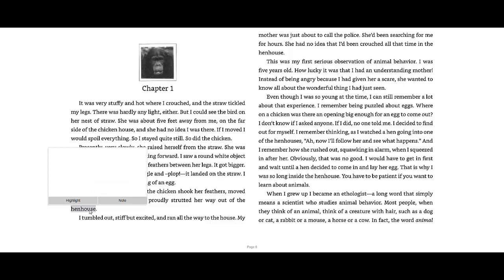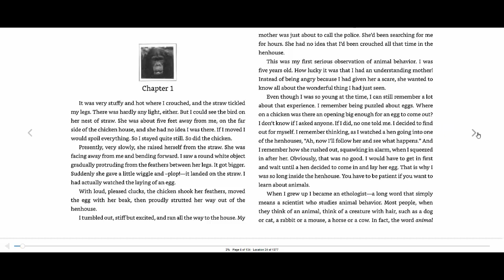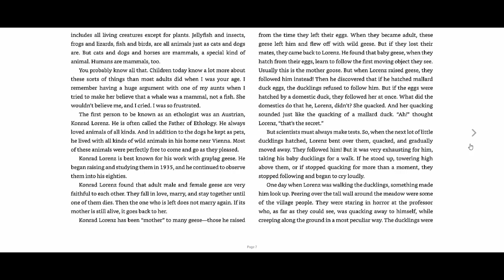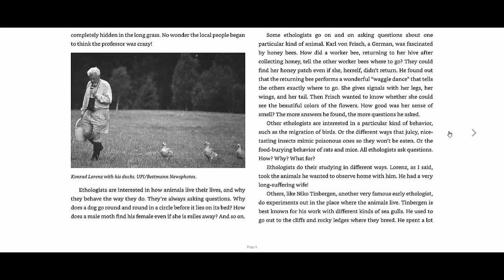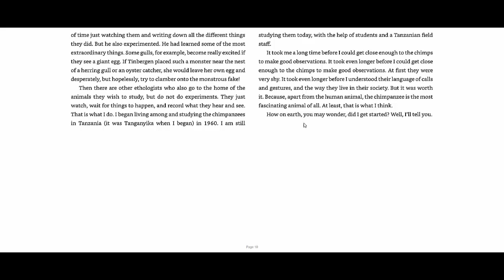My Life With The Chimpanzees by Jane Goodall